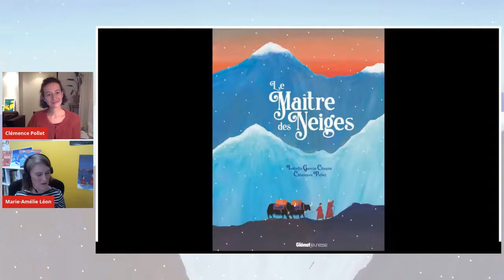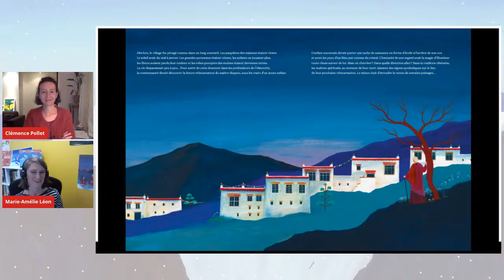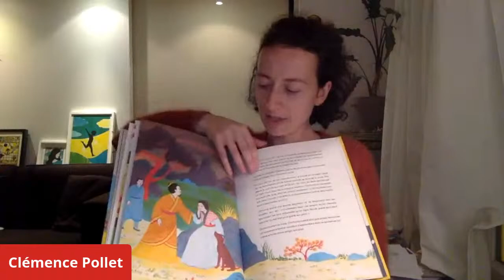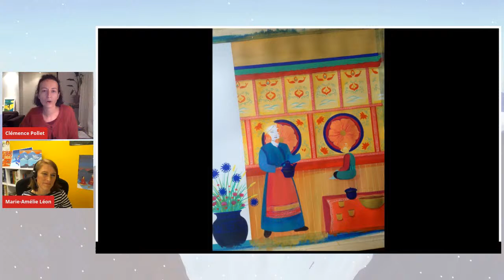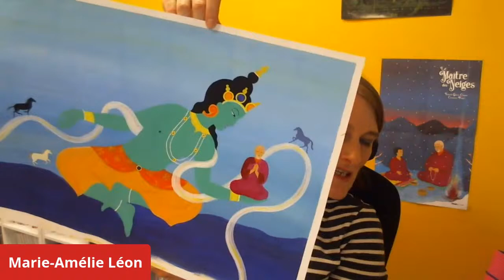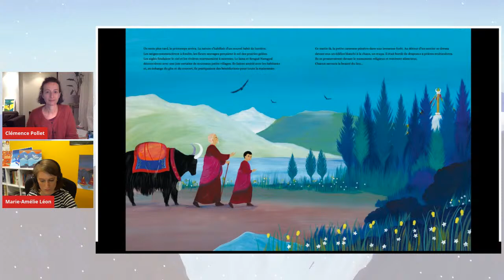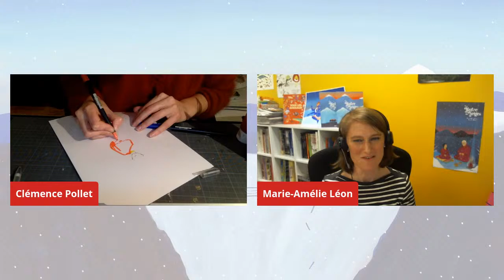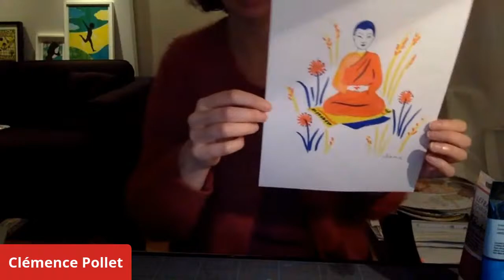Rencontre live - Le Maître des Neiges avec Clémence Pollet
Rencontre autour du Maître des Neiges avec l'illustratrice Clémence Pollet et l'éditrice Marie-Amélie Léon